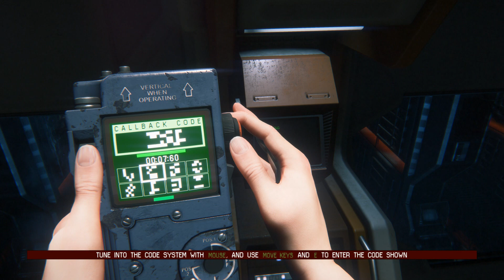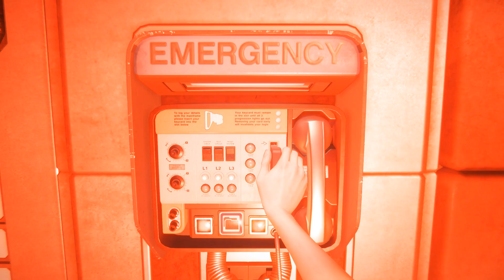Alien Isolation - Part 20